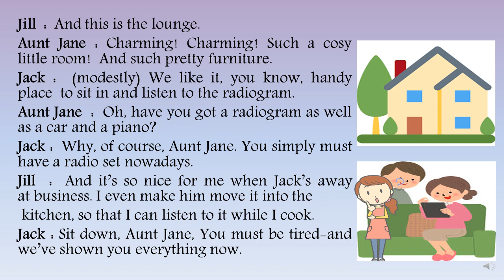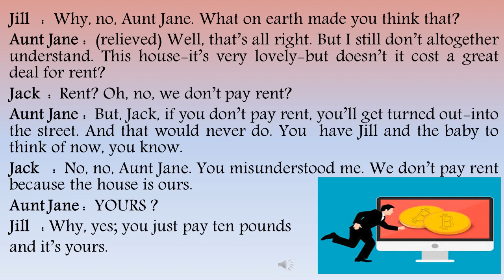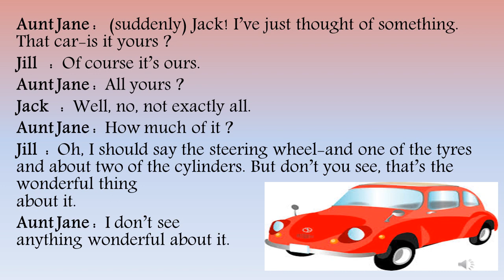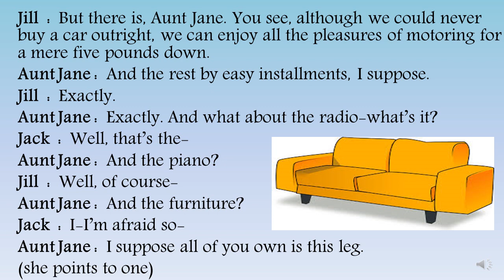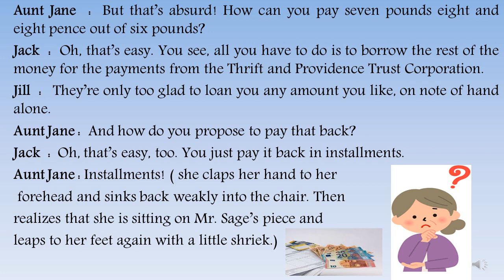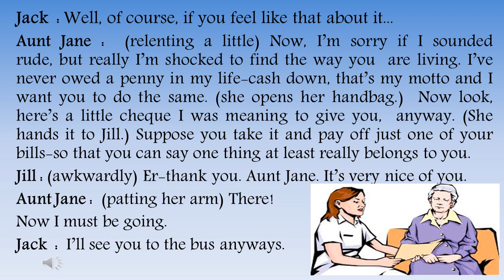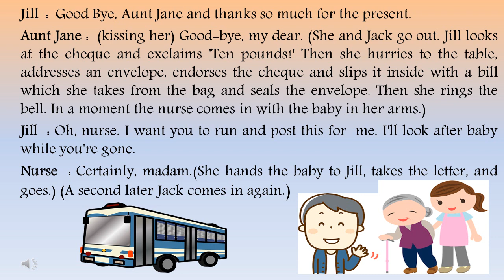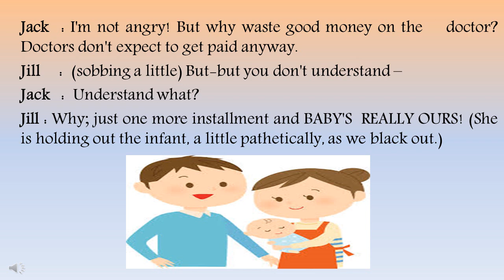The Never Never Nest / Part two / Class X / Unit 3 C-Reading / Dr. Sharada